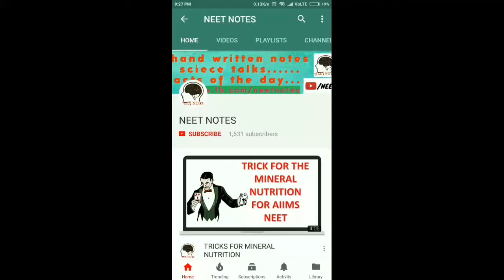Process of decomposition ecology biology CBSE AIIMS NEET JIPMER CLASS 12TH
in this video I have explained a simple and easy method to remember the sequence of process of decomposition that is humification fragmentation leaching mineralization metabolism all these processes in the correct sequence for Neet AIIMS Jipmer MCAT class 12th Biology ecology

Complete NEET Guide Biology by MTG Editorial Board (Author)

DR ALI BIOLOGY

MASTER NCERT BIOLOGY  BY AARIHANT

FOR CBSE CLASS 12TH BOARD EXAM BEST BOOKS

Xam Idea Biology Class 12

Xam Idea Chemistry Class 12

Xam Idea Physics Class 12

PHYSICS ABC
check out notes of physics chemistry biology hand written

notes of physics hand written